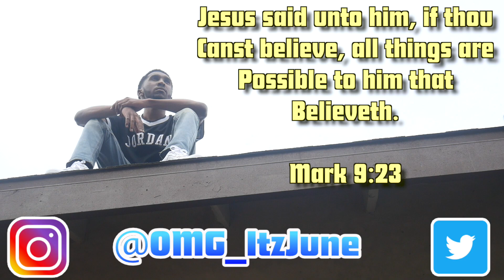my shortest video yet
I hate that I had to upload this, but we've come too far into the streak to give up now...

Outro beat by: Balance Cooper (He makes some dope beats)